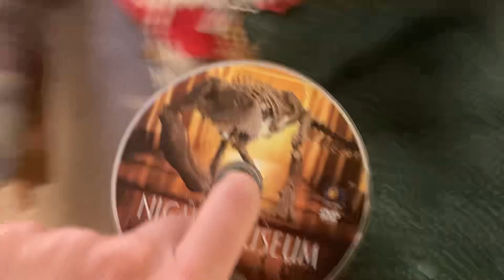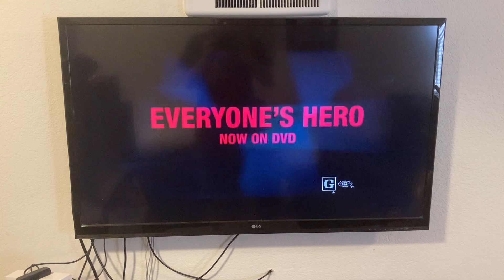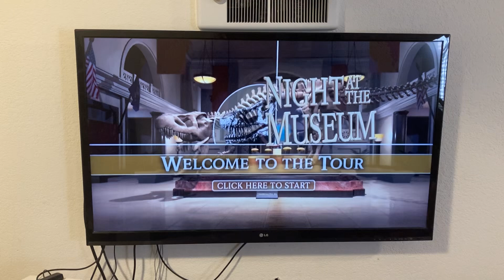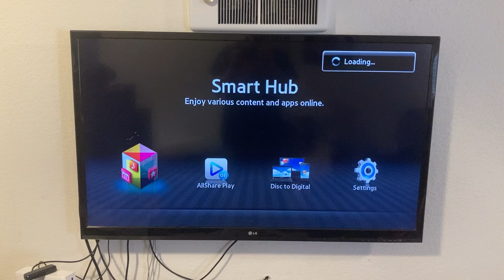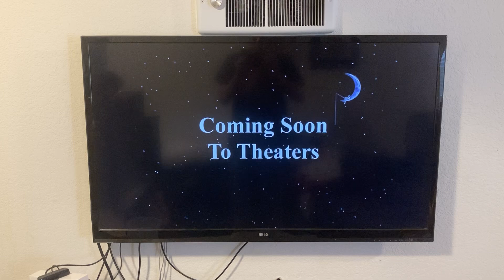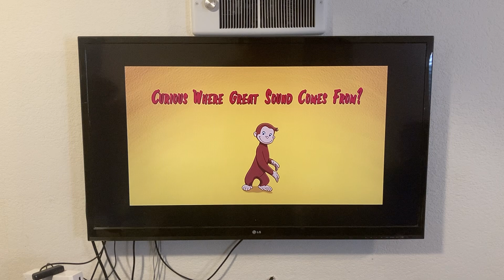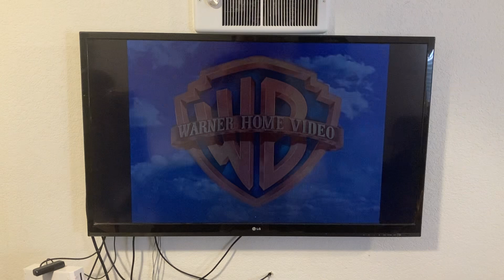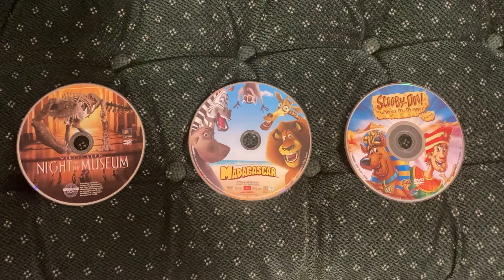Triple Feature DVD Opening #59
Hey everyone! Conkeldurr here! Welcome to another triple feature dvd opening on the channel! It consists of Night at the Museum 2007 DVD, Madagascar 2005 DVD and Scooby Doo in Where’s My Mummy 2005 DVD. Enjoy the openings!
Here is the order for each opening
Night at the Museum
1. Fox Warning Screen
2. “The views expressed” Screen
3. Blue Rating Screen
4. Everyone’s Hero/Flicka/Eragon Trailer
5. DVD Menu
6. 20th Century Fox Home Entertainment Logo
7. FBI Anti Piracy Warning Screen
8. 20th Century Fox Logo (Cut out due to copyright)
9. 1492 Pictures Logo (Cut out due to copyright)
Madagascar
1. Dreamworks Animation Logo
2. Coming soon to Theaters Screen
3. Over the Hedge Teaser
4. Coming soon to DVD Screen
5. Wallace and Gromit: The Curse of the Were-Rabbit Trailer (Cut out due to copyright)
6. Curious George Dolby Digital promo
7. DVD Menu
8. FBI Anti Piracy Warning Screen
9. Blue Rating Screen
10. Dreamworks Animation SKG Logo
Scooby Doo in Where’s My Mummy
1. FBI Anti Piracy Warning Screen
2. Warner Home Video Logo
3. Batman vs Dracula Trailer
4. DVD Menu
5. Warner Bros Family Entertainment Logo